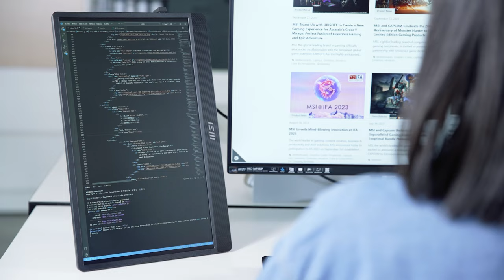PRO MP161 E2 Portable Monitor – Take it Anywhere, Set up in Seconds | MSI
PRO MP161 E2 redefines flexibility with a ¼" Tripod Mount, Extended Kickstand, and L-shaped cables. Its lightweight design, paired with a Type-C cable for seamless laptop connection, makes PRO MP161 E2 your perfect companion for work or play on the go.